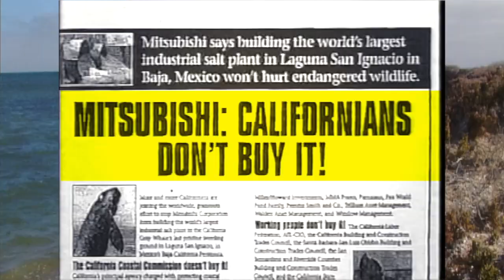Pierce Brosnan: Save the Whale Nursery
Pierce Brosnan urges us to permanently protect Laguna San Ignacio -- the world's only pristine birthing ground for gray whale mothers and their newborns.